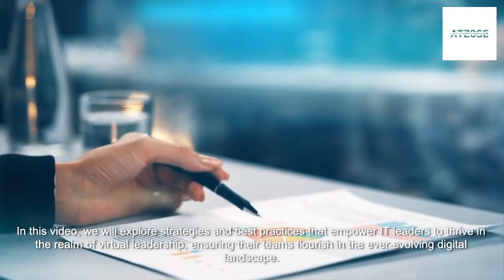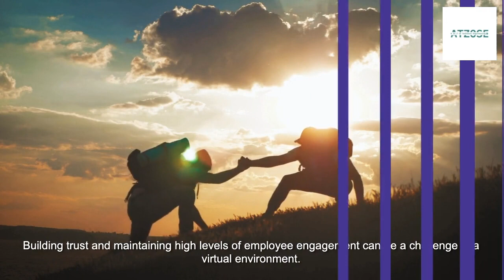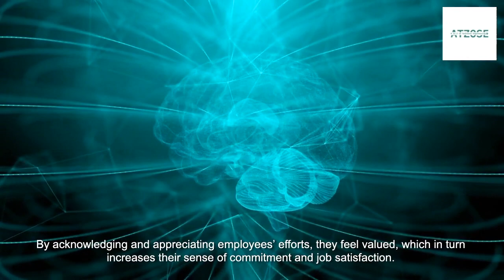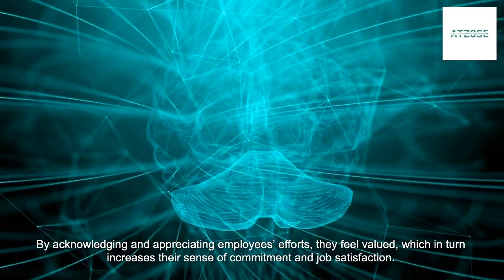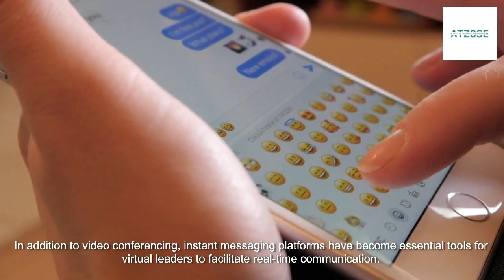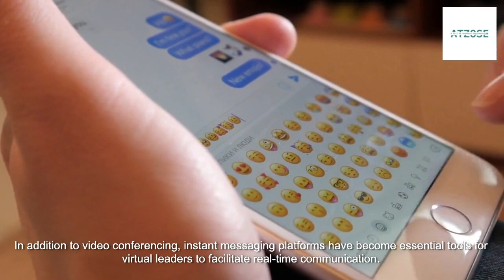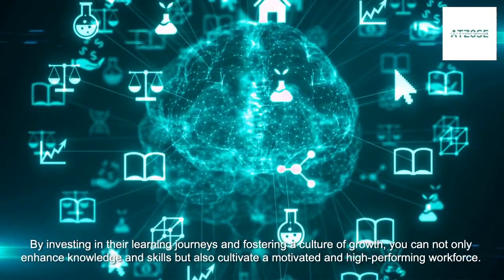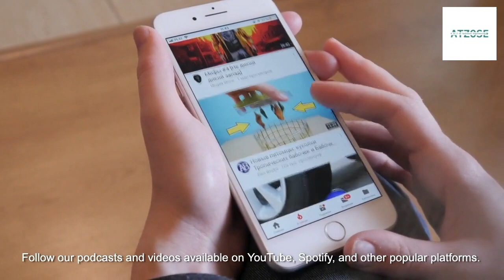Virtual Leadership: Mastering the Digital Realm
Dive into the future of IT leadership! 🚀 Discover essential insights on mastering virtual leadership in the digital age. View now!